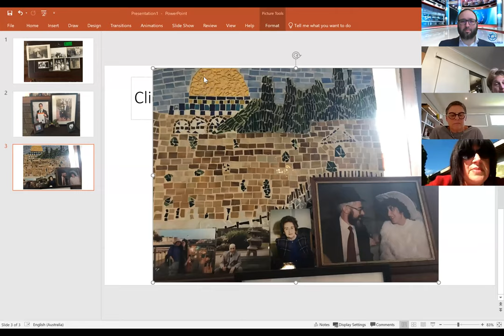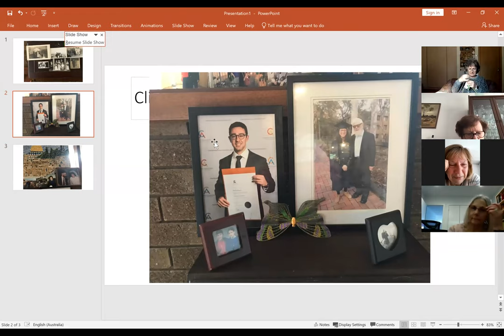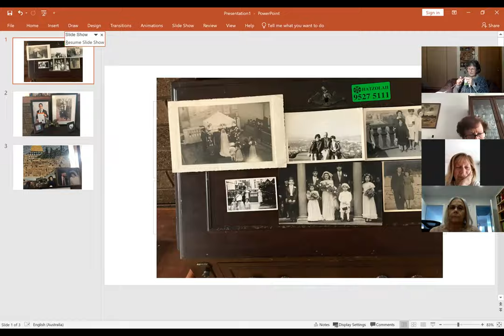Hannah Baum - 'From Baghdad to Balaclava' talk.